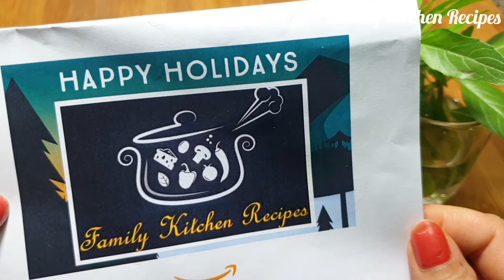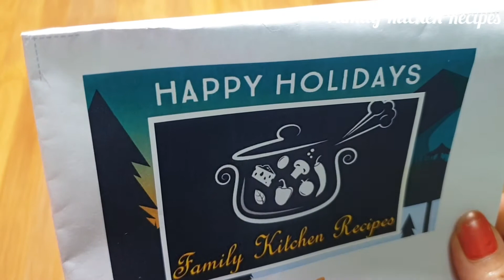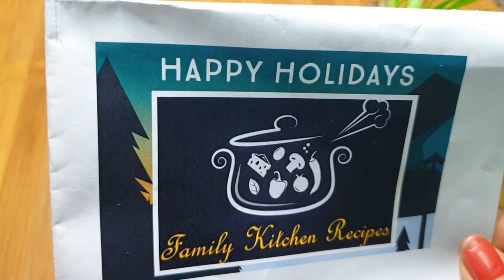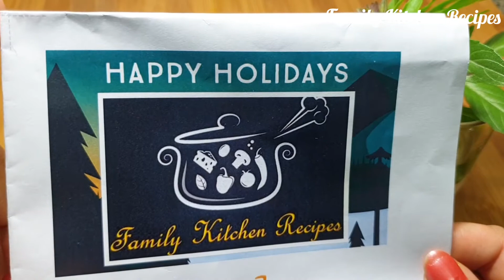$25 (Rs.1700) AMAZON GIFT VOUCHER GIVEAWAY ||Chocolate Mug Cake || Episode-44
To WIN the gift voucher:
3. Comment a recipe you wish to see.

WINNER will be announced in the comments on NEW-YEARS eve.

Ingredients:

1. Maida (All purpose flour) – ¾ cup (6 Tbs)
2. Sugar (grinded)- 6-7 Tbs
3. Coco powder (light)- 4 Tbs
4. Milk- 5 Tabs
5. Curd (medium or less sour)- 2 Tbs  (Beat the curd and milk together well and keep it aside)
6. Oil (any refined) - 1 ½ Tbs
7. Baking powder- ½ teaspoon
8. Salt- one pinch
9. Chocolate chips-  (optional)- 1 handful

Method:

• Put items 1 to 10 into a bowl mix, and stir well for 10 minutes
• Put half of the chocolate chips and mix it gently.
• Smear the mugs or baking bowl with oil.
• Transfer half of the cake mix in to the baking mug/bowl.
• Spread the remaining chocolate chips over the cake mix.
• Microwave the cake mix for one minutes. In case the mix is not cooked well, microwave it for another 20 seconds (DO NOT OVER COOK THE MIX).

Important: Make sure that you take the right amount/quantity of ingredients to make quality cake.

Your Super Yummy Chocolate Mug Cake is ready.